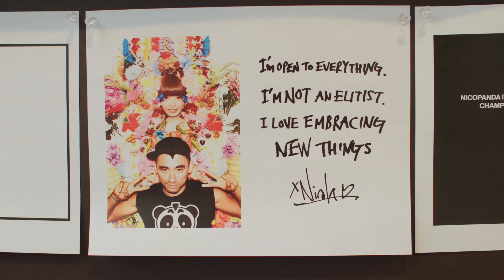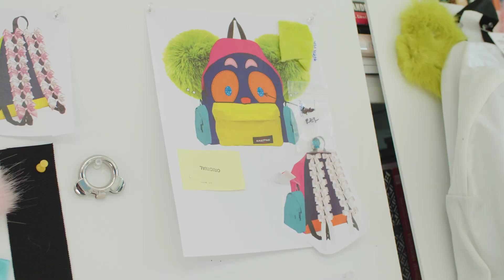Eastpak Artist Studio 2016 - Nicopanda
Once again, 11 world-class fashion designers and 1 wildcard entry
have been given “carte blanche” to transform a special “blank” Eastpak Padded Pak’r® into a unique work of art.

The Nicopanda ready to wear and accessories brand was developed by award-winning creative director Nicola Formichetti, who modeled the fictional panda character after his childhood nickname.
Since its New York Fashion Week debut, the brand has become a universal symbol for individuality and self-expression, helping to spread wonder, love and unity through style.

Reflecting on the Nicopanda brand’s own DNA, Nicola’s backpack is all about fun, love, and the LGBTQ community. A symbol of universal inclusivity with its rainbow coloring and multifunctional panda head.